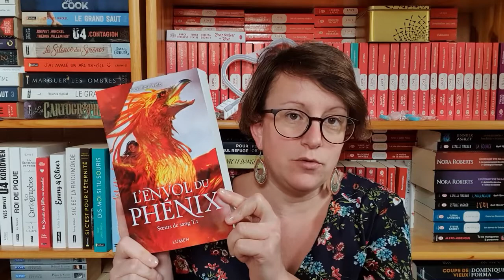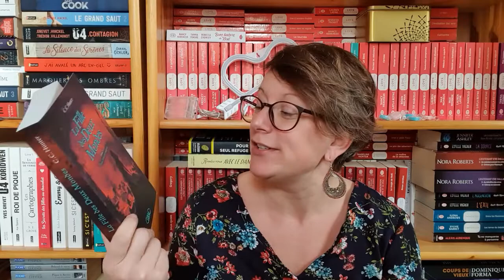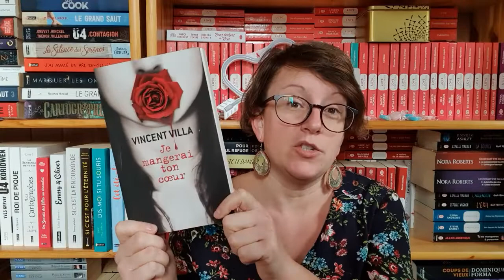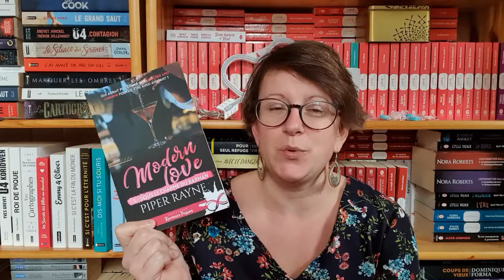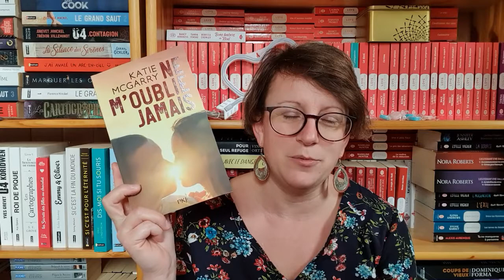Update lecture du 17 mars 2020